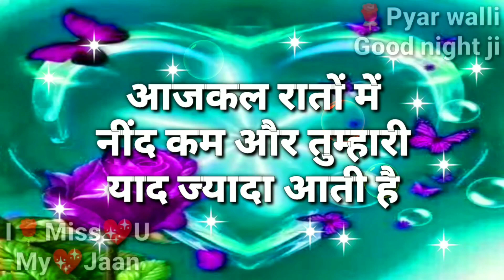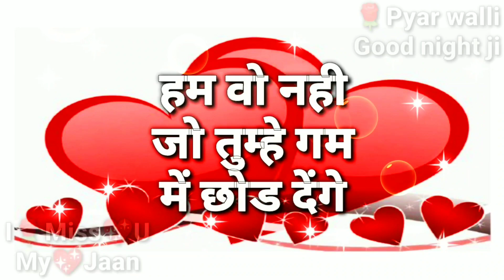Tum Aur Main Ek Duje Ke Liye Bane | good night Shayari